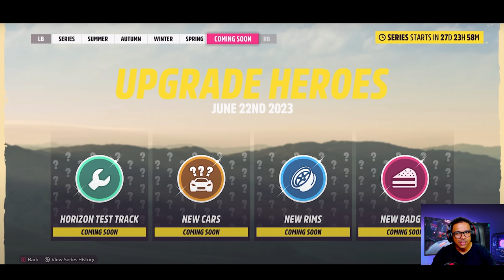FH5 - NOVO UPDATE HORIZON EXPLORE UPDATE 21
Salve, hoje nos vamos falar do update 21 do Forza Horizon 5, o Explore The Horizon, temos seis novos carros e desafios semanais, veja como pegar o GMC Hummer EV, Deberti F 2050 e muito mais carros.

➥☎Central de Atendimento Xbox 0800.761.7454